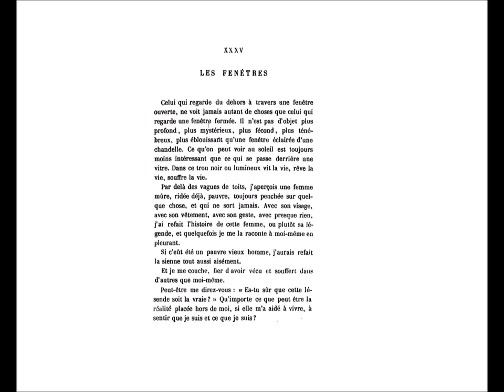Les Fenêtres, Charles Baudelaire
lu par Michel Piccoli

XXXV

LES FENÊTRES

Celui qui regarde du dehors à travers une fenêtre ouverte, ne voit jamais autant de choses que celui qui regarde une fenêtre fermée. Il n’est pas d’objet plus profond, plus mystérieux, plus fécond, plus ténébreux, plus éblouissant qu’une fenêtre éclairée d’une chandelle. Ce qu’on peut voir au soleil est toujours moins intéressant que ce qui se passe derrière une vitre. Dans ce trou noir ou lumineux vit la vie, rêve la vie, souffre la vie.
Par delà des vagues de toits, j’aperçois une femme mûre, ridée déjà, pauvre, toujours penchée sur quelque chose, et qui ne sort jamais. Avec son visage, avec son vêtement, avec son geste, avec presque rien, j’ai refait l’histoire de cette femme, ou plutôt sa légende, et quelquefois je me la raconte à moi-même en pleurant.
Si c’eût été un pauvre vieux homme, j’aurais refait la sienne tout aussi aisément.
Peut-être me direz-vous : « Es-tu sûr que cette légende soit la vraie ? » Qu’importe ce que peut être la réalité placée hors de moi, si elle m’a aidé à vivre, à sentir que je suis et ce que je suis ?
Et je me couche, fier d’avoir vécu et souffert dans d’autres que moi-même.

© Frémeaux & Associés